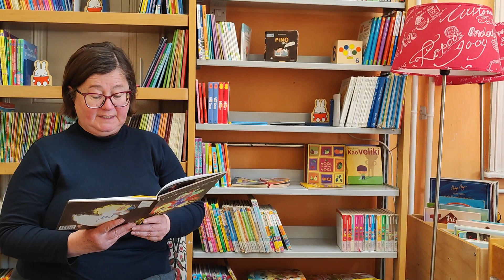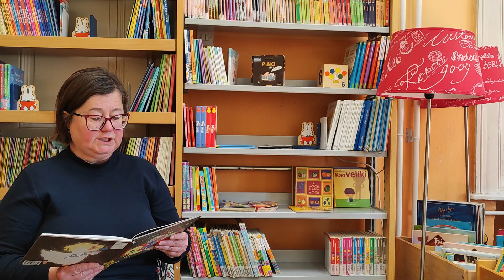Sinovi kralja Svebora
Sinovi kralja Svebora - napisao Stjepan Tomić; autor ilustracija Sonja Tomić